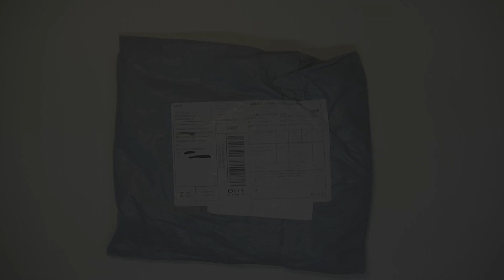Посылки из Китая. Распаковка крутых товаров с AliExpress